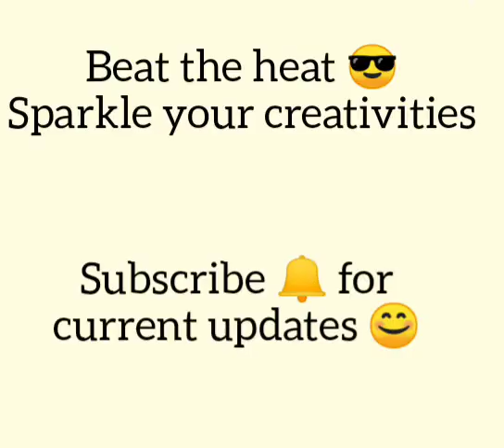craft alphabet teaching creativeidea asfiarahmani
craft alphabet teaching creativeidea asfiarahmani Alphabet teaching aid.